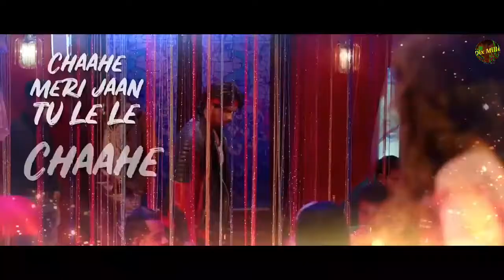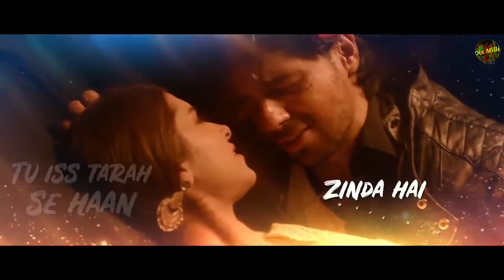LYRICAL: Haiya Ho | Marjaavaan | Sidharth M, Rakul Preet | Tulsi Kumar, Jubin Nautiyal ,Tanishk B